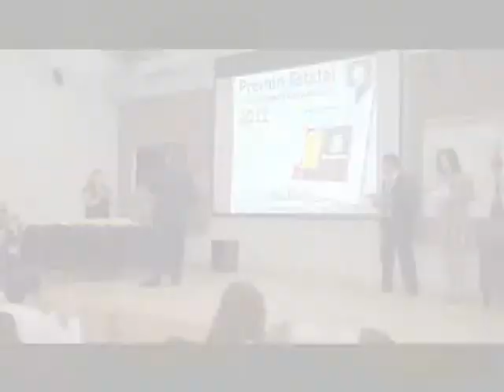'Viaje a través Latinoamérica'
El evento auspiciado por el Instituto de Cultura del Estado de Durango se convirtió en una fiesta que incluyó desde piezas interpretadas en dialectos, melodías en español, hasta un par de temas en inglés.